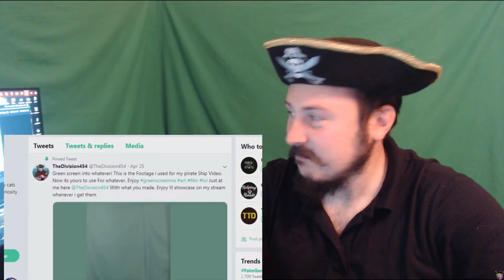Mustache Man Reaction | Douglas and Dragons Original Song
I react to a Buddy of mines Song parody of me. He made a song using my clips and green screened me in and out because of a challenge on twitter. I asked people to edit me into whatever using my green screen clip i posted. Here is his song and reaction